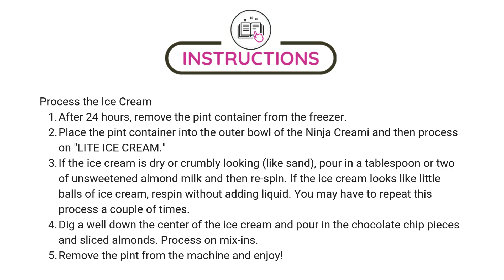Ninja Creami Jamoca Almond Fudge Protein Ice Cream